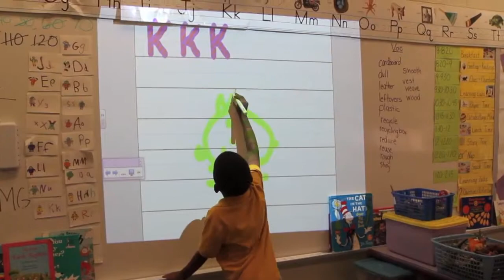Woodbine Preschool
Woodbine Elementary School and what preschool initiatives might mean for NJ, and what a preschool lesson looks like and how it prepares younger children for real school.